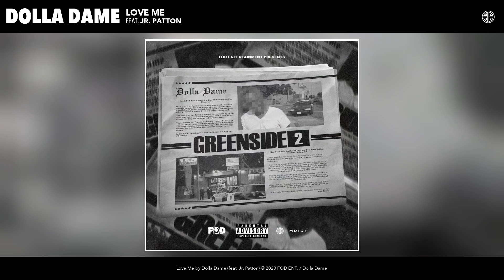Dolla Dame ft. Jr. Patton - Love Me (Audio)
Listen to the album "Greenside 2". Out now!